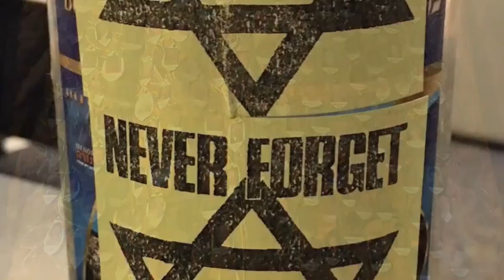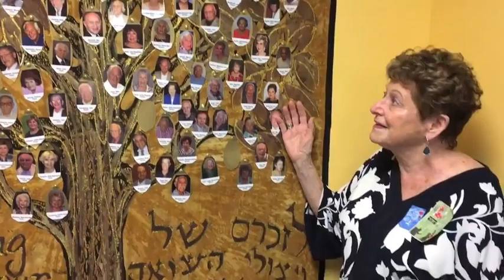DKJA Middle School Art - L'Dor VaDor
The DKJA Middle School art students and the amazing Middle School art volunteers have worked closely with Holocaust survivors to share moving experiences and capture them in artistic ways. The bond through art is amazing.